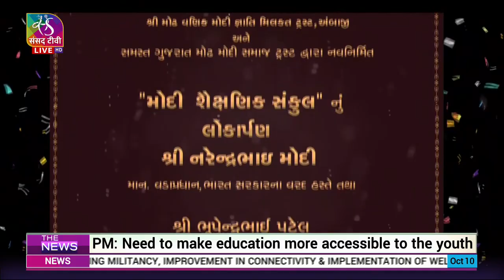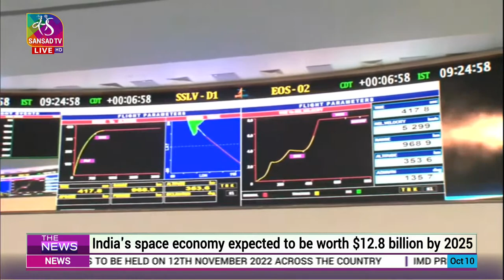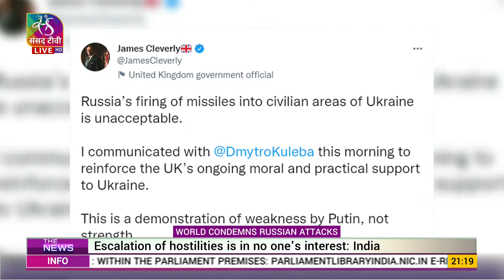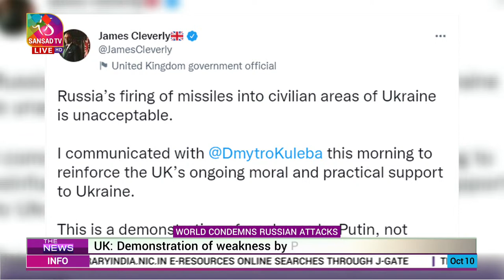The News | 9 PM | 10 October, 2022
Anchor: Bhawna G Nayar
Producers:  C Shiva Kumar, Ritika Srivastava
Assistant Producers: Raj Kumar
Copy editors: Rajiv Kumar, Isha Shah